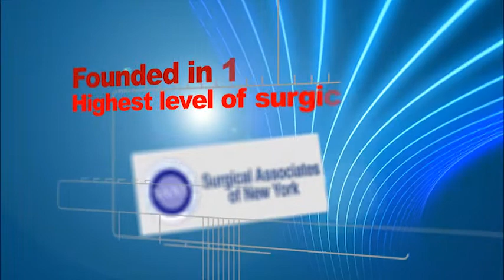Surgical Associates of New York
Was founded in 1996 in order to provide the highest level of surgical care to all patients. All surgeons are Board Certified and have between ten to forty years of clinical experience and training, each highly skilled with special interests and areas of expertise, such as in hernia repair, splenectomy, appendectomy and all other surgical procedures.